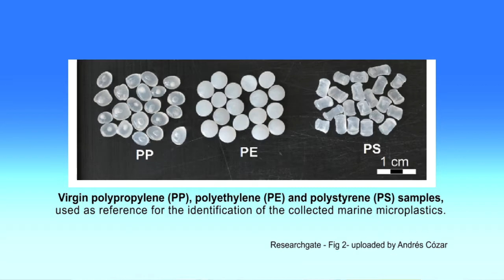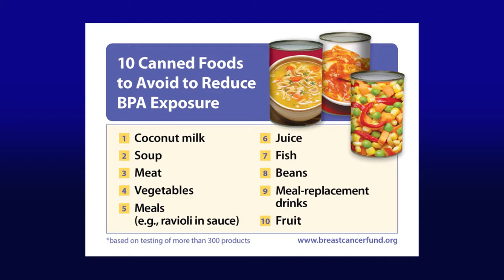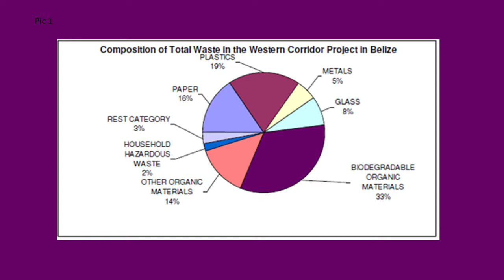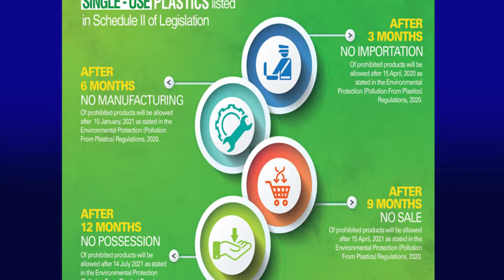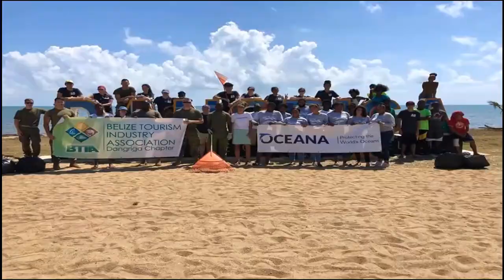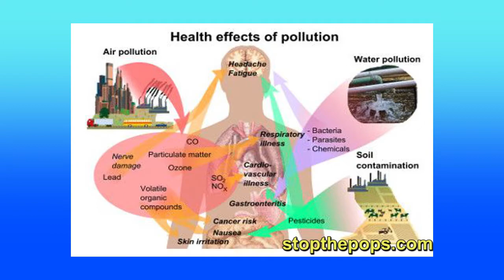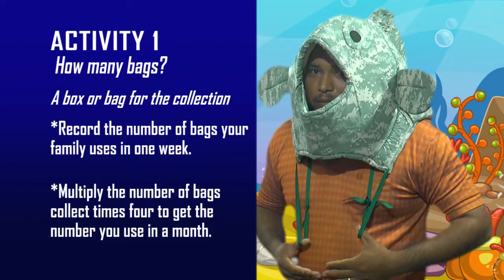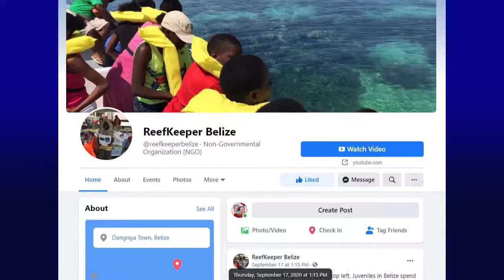Episode 4 Undersea Belize FINAL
UnderSea Belize Episode 4: Plastic Pollution  Learn about what plastic is and how plastic pollution harms sea life and humans. Investigate ways Belizeans are keeping the sea plastic-free and learn how you can take action wherever you live!